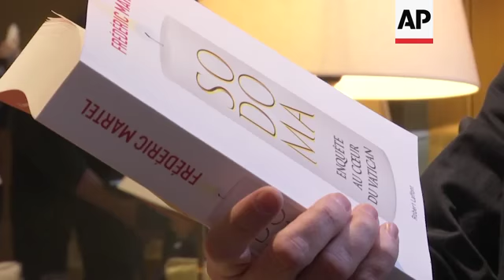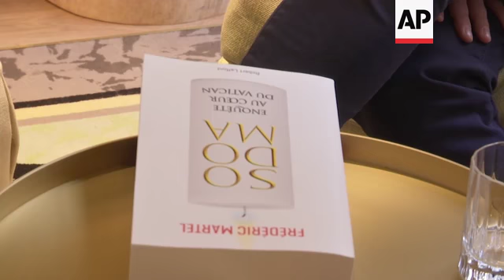Book alleges a Vatican gay subculture, hypocrisy ++HOLD++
(15 Feb 2019) A gay French writer has lifted the lid on what he calls one of the world's largest gay communities, the Vatican, estimating that most of its prelates are homosexually inclined and attributing much of the current crisis in the Catholic Church to an internecine war among them.
In the explosive book, "In the Closet of the Vatican," author Frederic Martel describes a gay subculture at the Vatican and calls out the hypocrisy of Catholic bishops and cardinals who in public denounce homosexuality but in private lead double lives.
Aside from the subject matter, the book is astonishing for the access Martel had to the inner sanctum of the Holy See.
Martel writes that he spent four years researching it in 30 countries, including weeks at a time living inside the Vatican walls.
He says the doors were opened by a key Vatican gatekeeper and friend of Pope Francis who was the subject of the pontiff's famous remark about gay priests, "Who am I to judge?"
In an interview Friday in a Paris hotel, Martel said he didn't tell his subjects he was writing about homosexuality in the Vatican.
But he said it should have been obvious to them since he is a gay man who was researching the inner world of the Vatican and has written about homosexuality before.
He said it was easier for him, as a gay foreigner, to gain the trust of those inside the Vatican than it would have been for an Italian journalist or Vatican expert.
Martel says he conducted nearly 1,500 in-person interviews with 41 cardinals, 52 bishops or monsignors, and 45 Vatican and foreign ambassadors, many of whom are quoted at length and in on-the-record interviews that he says were recorded.
Martel said he was assisted by 80 researchers, translators, fixers and local journalists, as well as a team of 15 lawyers. The 555-page book is being published simultaneously in eight languages in 20 countries, many bearing the title "Sodom."
The Vatican didn't immediately respond to a request for comment.
Martel appears to want to bolster Francis' efforts at reforming the Vatican by discrediting his biggest critics and removing the secrecy and scandal that surrounds homosexuality in the church.
But the book's Feb. 21 publication date coincides with the start of Francis' summit of church leaders on preventing the sexual abuse of minors, a crisis that is undermining his papacy.
The book isn't about abuse, but the timing of its release could fuel the narrative, embraced by conservatives and rejected by the gay community, that the abuse scandal has been caused by homosexuals in the priesthood.
Martel said no special interests financed the book, other than his advance from the publisher.